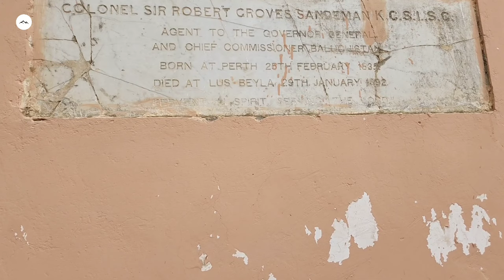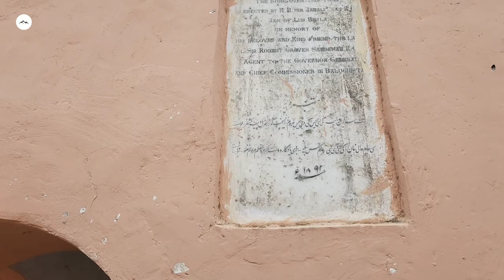What he said about Baloch? | Balochistan | Lasbela | Bela | Birtish | English Viceroy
Kaka and his sons, along with their family and friends, travel as Kakas Travel. Travel to discover the hidden Balochistan and Pakistan. Strive to discover new things through travel and bring up social issues.